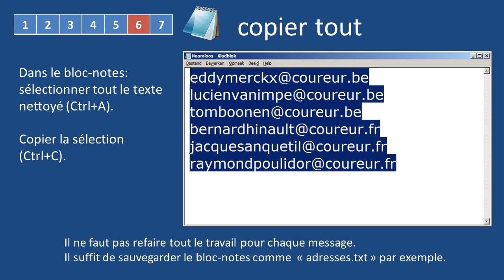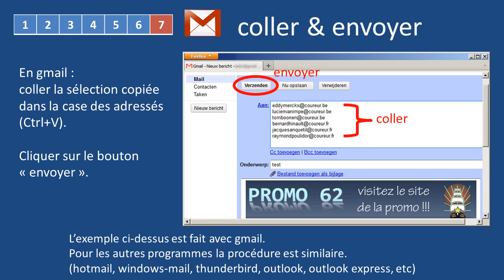Comment envoyer un message à tous, avec des adresses trouvées dans un tableau EXCEL ? HD